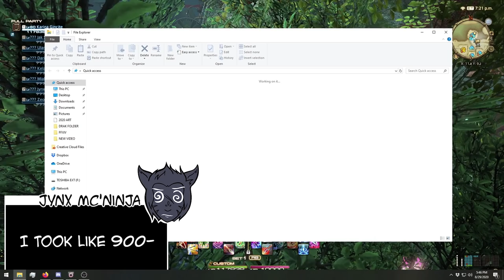WoTT vs Seat of Sacrifice Extreme!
I'm the Warrior of Light! No, I'M THE WARRIOR OF LIGHT. NO, I'M THE-